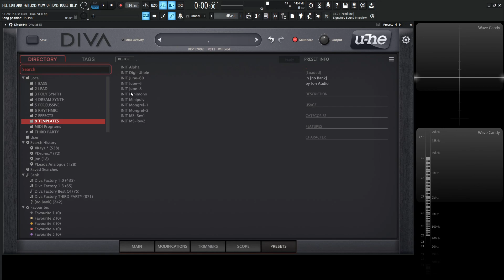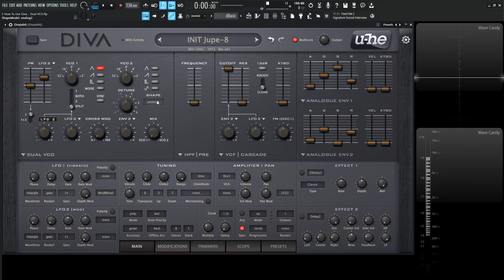Dual VCO PART 5 | u-he DIVA Tutorial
In Part 5 of this u-he DIVA tutorial series, we discuss the Dual VCO Oscillator panel which was modeled after the Roland Jupiter 8 while in 'analog 1' mode and the Roland Jupiter 6 in 'analog 2' mode.

My favorite vst plugins:
Synths:
Arturia Pigments 4

Effects:
Arturia FX Collection 3